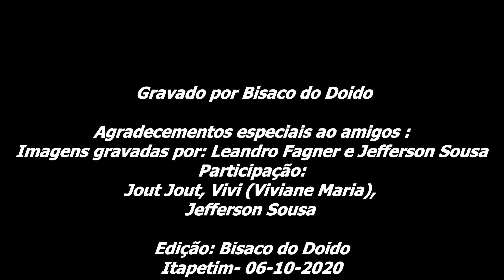Como fazer pasta de dente com juá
Agradecemos de coração a todos vocês  que já se inscreveram e os que inscreverem- se, assim,  ajudando na divulgação da  nossa poesia e nossa cultura nordestina.